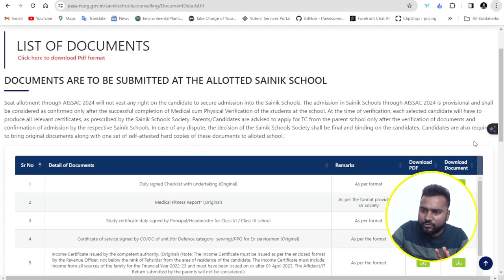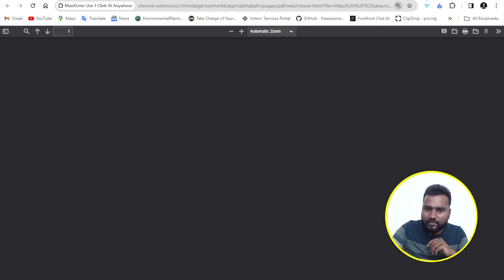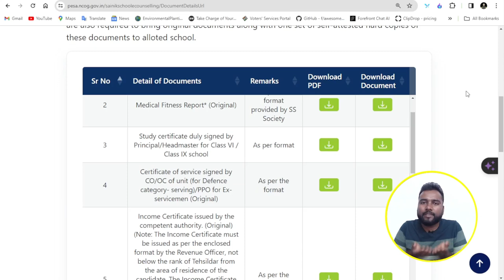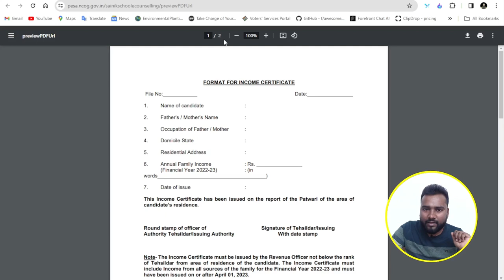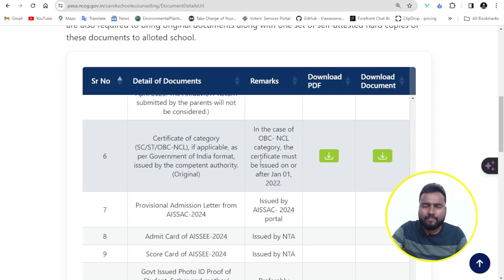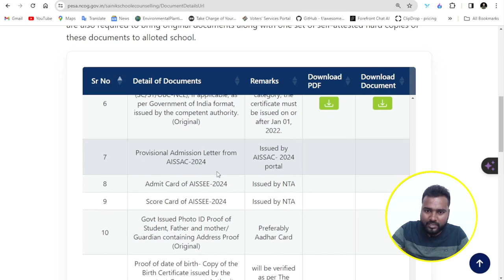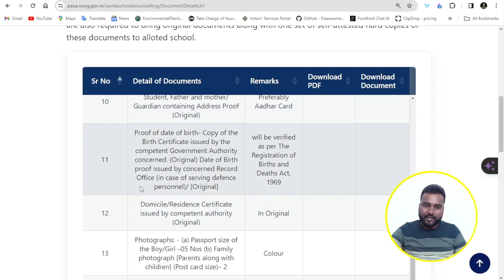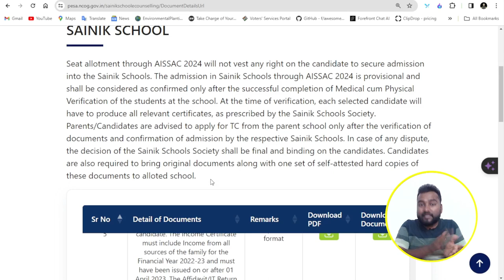Sainik School Documents for Admission 2024